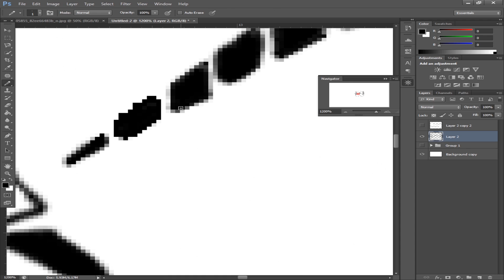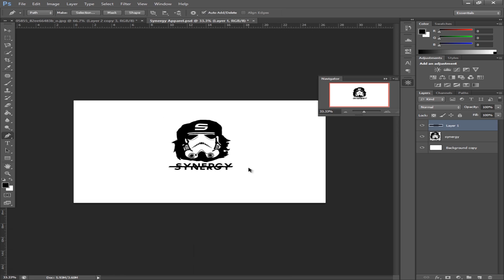Synergy Apparel "Trooper" | Rig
Hey guys, so alot has been happening lately over these past couple days. I'm now leading PsyQo and I hope you enjoy! This is my second attempt at apparel and don't worry I'm not stopping paint. Just trying new things!! Check out the links below and ill see you guys later!